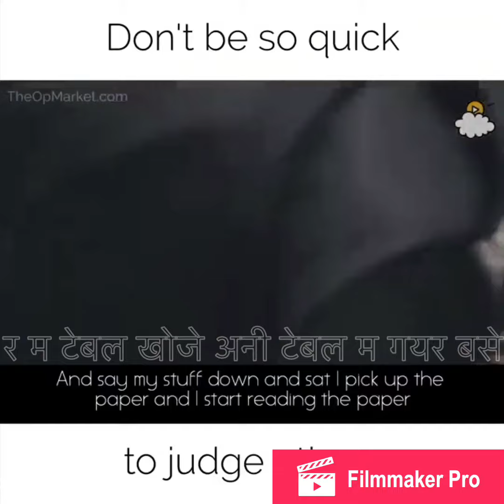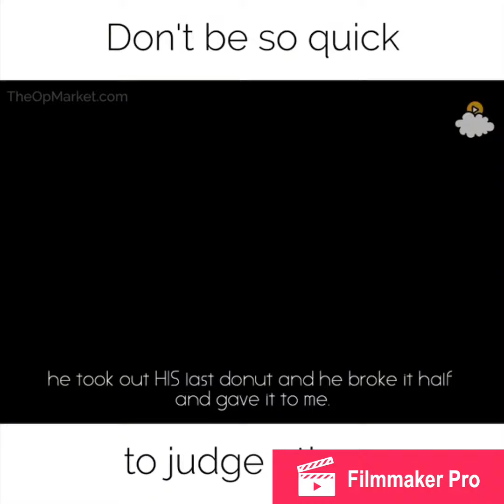Don’t be so quick to judge